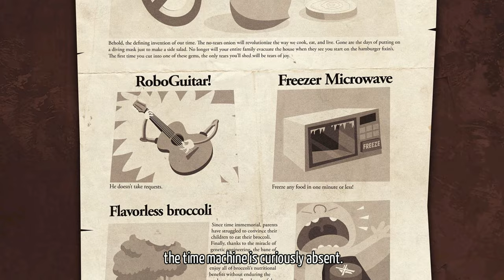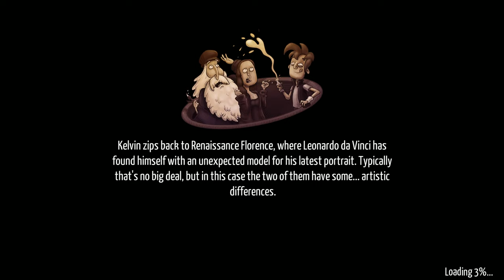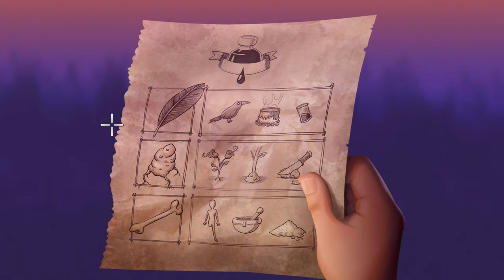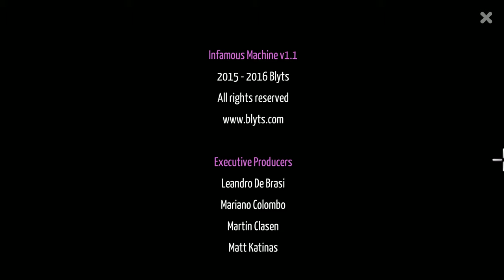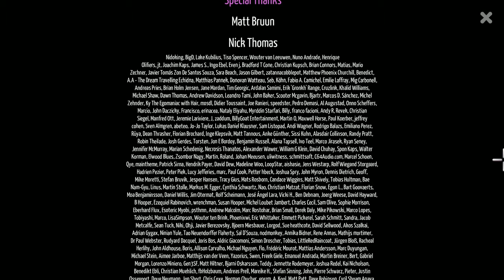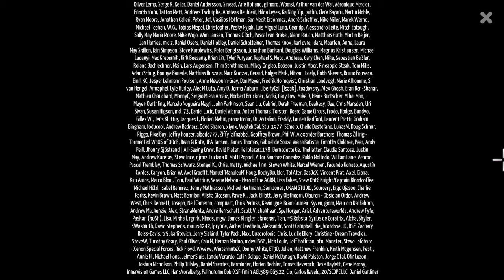Kelvin and the Infamous Machine PC FULL GAME Longplay Gameplay Walkthrough Playthrough VGL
Full Game Longplay of Kelvin and the Infamous Machine for PC. Complete Gameplay, Walkthrough and Playthrough.

00:00:00 - Chapter 1: Fifth
00:29:50 - Chapter 2: Gravity
00:48:54 - Chapter 3: Smile
01:29:47 - Chapter 4: End
01:33:29 - Final Boss + Ending
01:35:23 - Credits